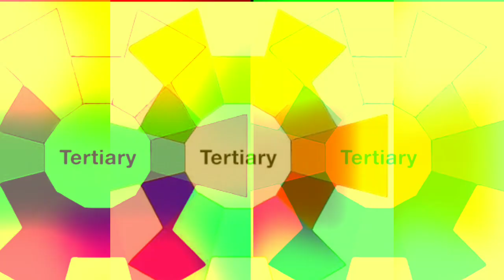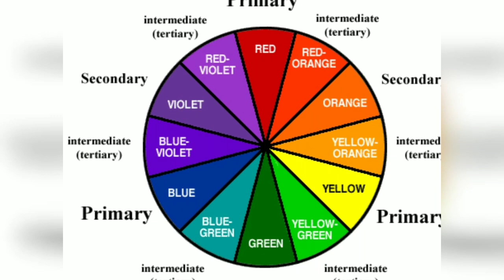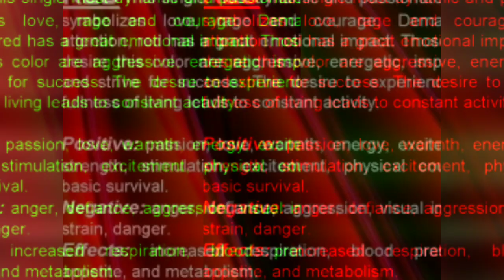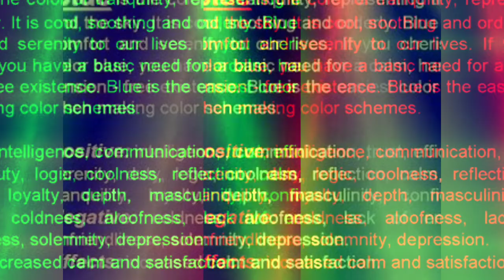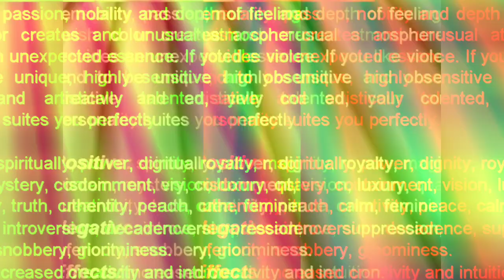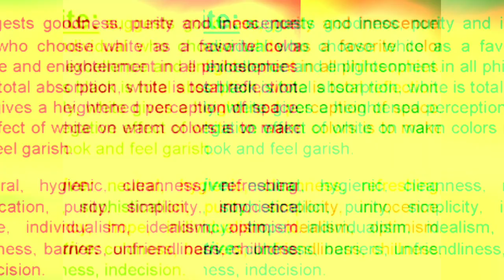Color Theory /Meaning / Negative And positive expression/NIFT Exam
Here is a color theory of  all colors. Combination  of primary , secondary and  tertiary  color. And theory, meaning, negative and positive  expressions  of all primary, secondary and tertiary  color
     And i  am showing  which  is warm and cool color. Neutral  color also...
      I wish   u like my vedio , its helpful  to u.  If u have and problem plz comment your  problem on comment  box ...